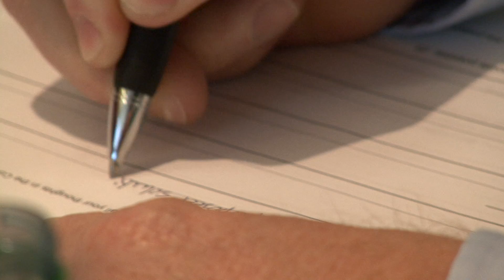Imagine Tomorrow 2011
5/23/2011

High School student from across Washington came to WSU over the weekend for the annual Imagine Tomorrow competition.